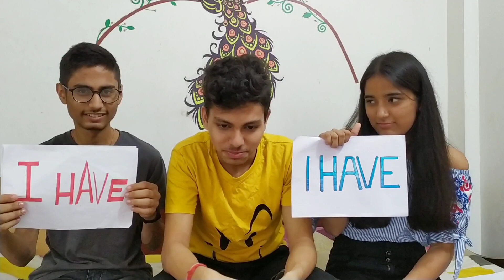Never have I ever challenge ✨💤 //FT: Simran Sharma & Luv Verma //fun challenge ep2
Hi my name is Sahil Sarkar and my channel is all about lifestyle vlogging fitness and fashion.
Well but this video is on a fun game challenge and this one is the 2nd episode on my channel hope you enjoy it.
Keep supporting 🙏❤️
Help me to grow friends 💕